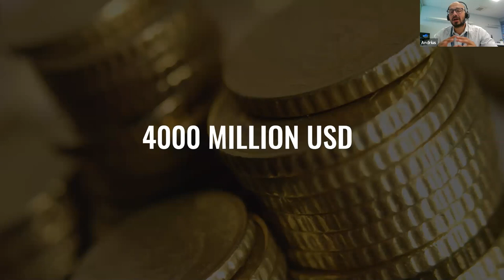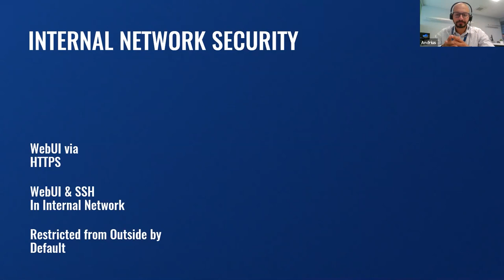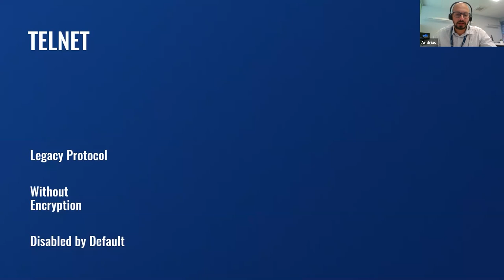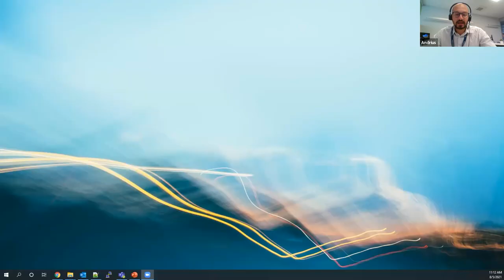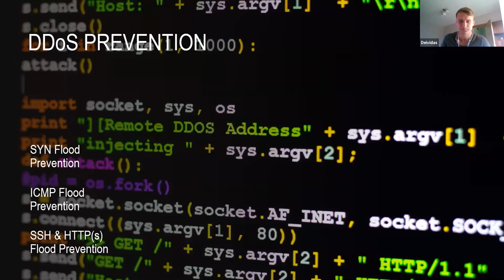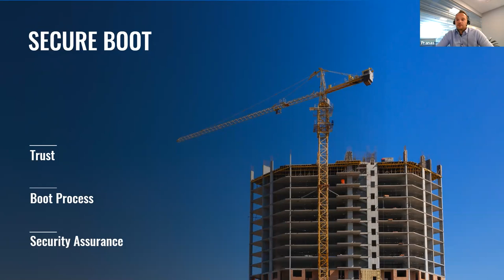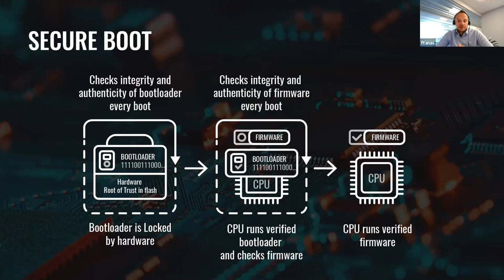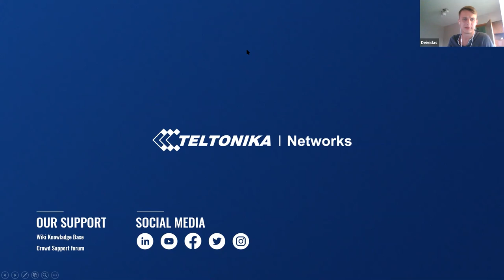RutOS Security | Webinar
High-security standards are one of the key focus areas for Teltonika Networking product development. Our devices have multiple security features embedded into our RutOS for better defense against cybersecurity threats. To make sure it follows the highest-level security standards, we continually improve and update our devices.

Since there are lots of different streaming video services, this approach is not feasible. Our suggestion would be to limit the bandwidth using QoS - you can find about it more in this video

Thank you for the enthusiasm, but please stay polite. For any sales related questions, please get in touch with our sales managers

Thank you for spotting it; I will forward it to the team.

Timestamps:
0:00 Introduction - Andrius Unikas
1:01 Security breaches
3:00 What is RutOS?
3:20 Internal network security
4:10 Mandatory password change
5:25 Firewall
6:01 Multiple VPN's
6:32 Telnet
7:06 SMS Access settings
7:42 Web filter
8:21 TCP dump
8:51 RMS Communication
9:16 Security updates in RutOS 7.0
9:51 Cyber attack preventions - Deividas Vyšniauskas
10:08 Port scanning prevention
11:23 DDoS prevention
12:52 Bruteforce prevention
14:20 Secure Boot - Pranas Aksamitauskas
18:40 Devices compatible with Secure Boot
19:34 Questions and Answers
26:40 Outro